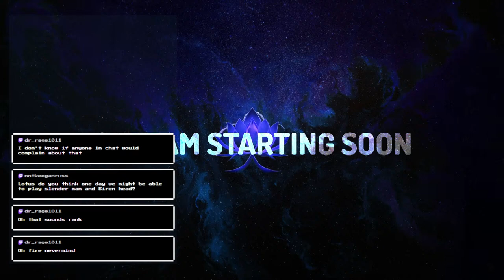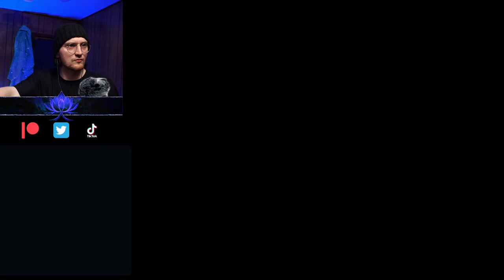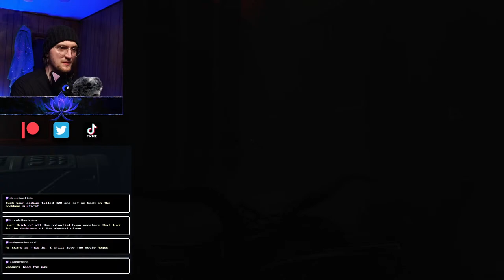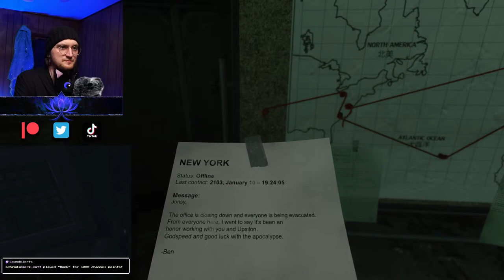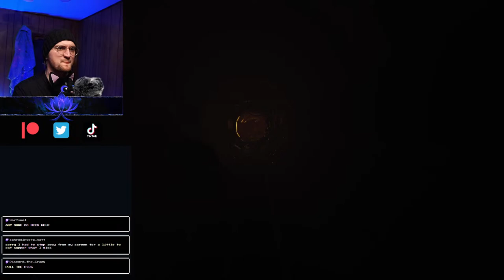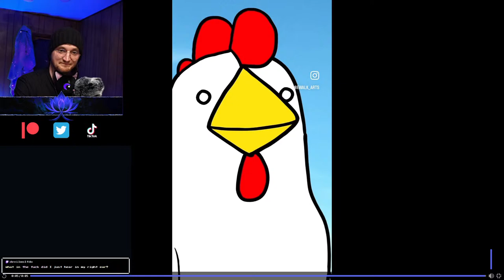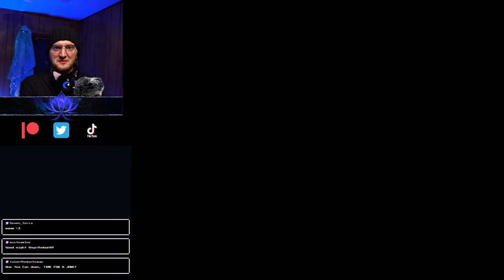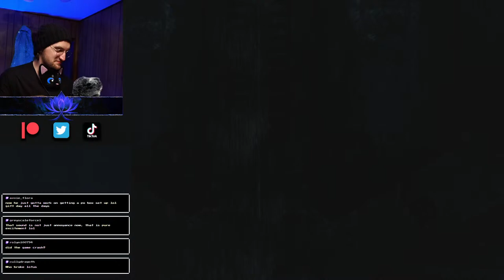TIME FOR THALASAPHOBIA AMNESIA - Microbrain Hours & Spooky - SOMA (VOD)